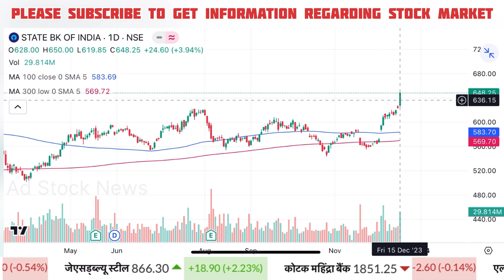SBI share latest news | Sbi share target | Sbi share latest news today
sbi share
sbi share today news
sbi share target news
sbi share price target
sbi share buy for next target
sbi share target for tomorrow

Cnbc Awaaz, Zee Business, At Now Sawdesh, Best Pick Anil Singhvi Stocks Analysis, Sanjiv Bhasin Best Picks, Prakash Gaba Stock Analysis Best Picks, Gaurang Shah Stock Analysis